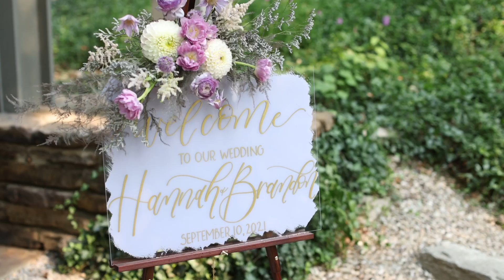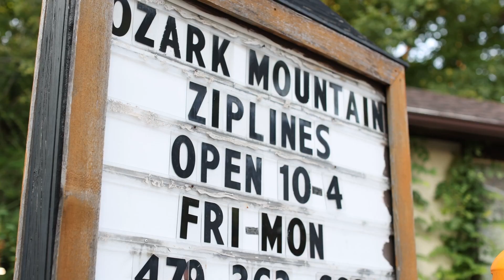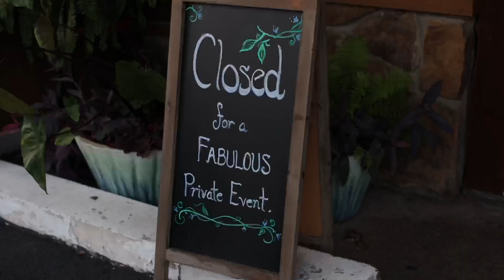Hannah + Brandon (09.10.2021)